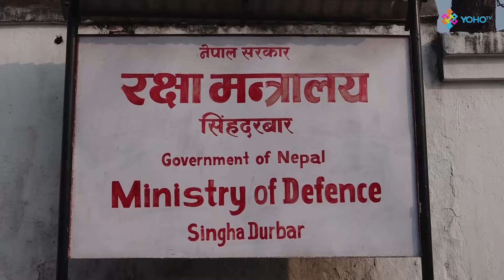अमेरिकी सेना प्रमुख र रक्षामन्त्री बीच भेट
अमेरिकी सेना प्रमुख एडमिरल फिलिप एस डेभिड्सन र उपप्रधान तथा रक्षामन्त्री इश्वर पोखेरल बीच शिष्टाचार भेटवार्ता भएको छ । नेपाल भ्रमणमा रहेको अमेरिकी सेनाको इन्डो प्यासेफिक क्षेत्र हेर्ने सेना प्रमुख डेभिडसनले शुक्रबार बिहान रक्षा मन्त्रालयमा उपप्रधानमन्त्री तथा रक्षामन्त्री पोखरेल सँग भेट गर्नु भएको हो ।

संयुक्त राज्य अमेरिकाको इण्डो प्यासेफिक प्रमुख एडमिरल डेभिडसन नेपालको २ दिने भ्रमणको बिहीबार काठमाडौ आएका हुन् । उपप्रधान तथा रक्षामन्त्री सँगको भेटमा द्विपक्षीय सैन्य सहायता र एसिया प्यासेफिक क्षेत्र भित्र पर्ने इण्डोप्यासेफिक क्षेत्रको सुरक्षा चुनौती तथा नेपाल र अमेरिकाले खेल्न सक्ने भुमिका बारे छलफल भएको छ । साथै अमेरिकी सेनाले नेपाली सेनाको क्षमता विकास र सैन्य कुटनैतिक सम्बन्धलाई बलियो बनाउदै लैजाने विषयमा द्विपक्षीय छलफल भएको रक्षा मन्त्रालयका सहसचिव तथा प्रवक्ता बाबुराम गौतमले जानकारी दिनुभयो ।